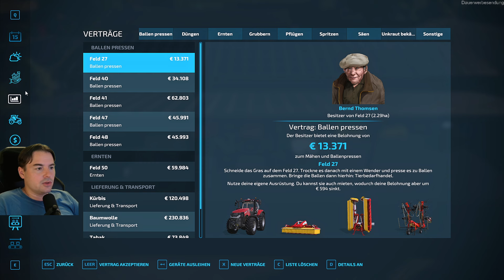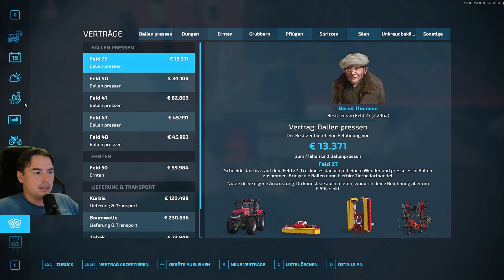LS22 #1979 Paar Produkte verkaufen NFMarsch4fach Landwirtschafts Simulator 2022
💛 Viel Spaß bei der landwirtschaftssimulator22 Let's Play Folge